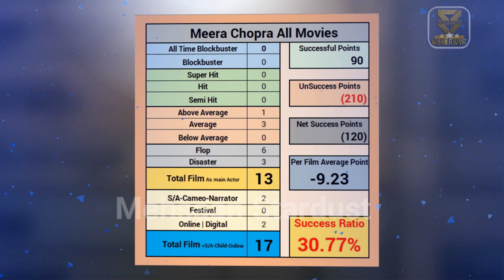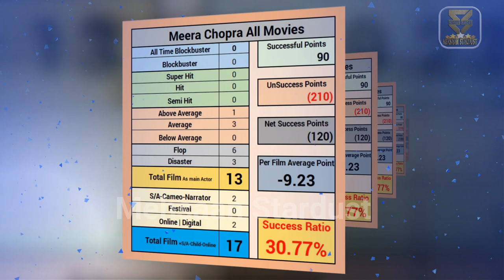meera chopra all movies verdict 2005-2022 l meera chopra all hit & flop films name list year wise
meera chopra all movie verdict 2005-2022 ll meera chopra all flop and hit film name list | meera chopra all films year wise box office collection bollywood records & analysis, success ratio, filmography and upcoming movies list. today मेहसान स्टारडस्ट / “mehsaan stardust” made this video for entertain people with valuable information.

►Music
Track: Heartbeat